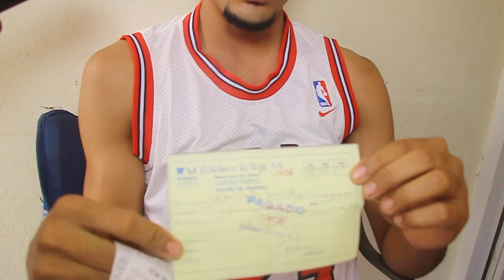JUAN CARLOS MENDEZ, ALIAS CALIFA, DESMIENTE VERSION DE SU AGRESOR